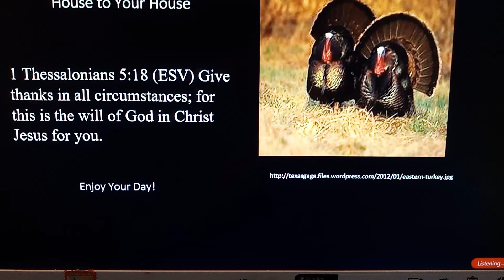(#280) "Happy Thanksgiving From Our House to Your House."Enjoy Your Day!♥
(#280) "Happy Thanksgiving From Our House to Your House."

♥1 Thessalonians 5:18 (ESV)Give thanks in all circumstances; for this is the will of God in Christ Jesus for you.

♥Psalm 107:1 (ESV) Oh give thanks to the Lord, for he is good, for his steadfast love endures forever!

♥Colossians 315 ESV And let the peace of Christ rule in your hearts, to which indeed you were called in one body. And be thankful.

♥Psalm 5014 (ESV) Offer to God a sacrifice of thanksgiving, and perform your vows to the Most High. Amen!